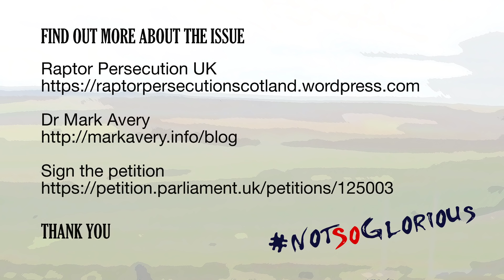The Real Price of Grouse: Grouse Medication & Hare Loss